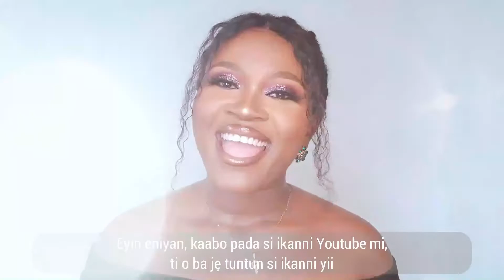FULL SLAY YORUBA TUTORIAL | MAKE UP TUTORIAL IN YORUBA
This is a full slay Yoruba tutorial for my Yoruba sisters and yes it is subtitled for my English sisters. Just promise me you'd enjoy this video.